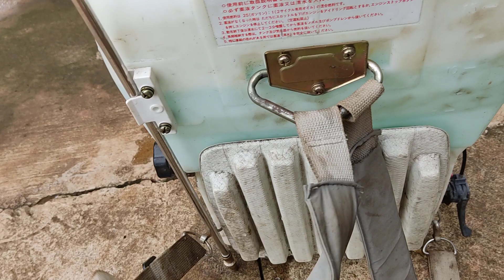Máy bơm xịt thuốc trừ sâu giá 500k, hàng bãi nội địa Nhật.